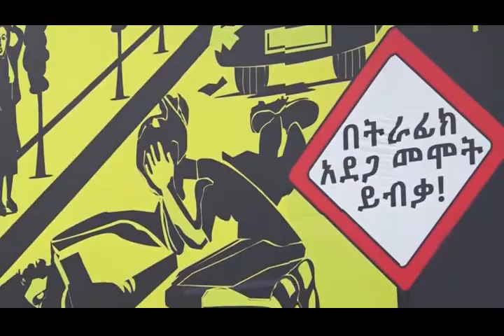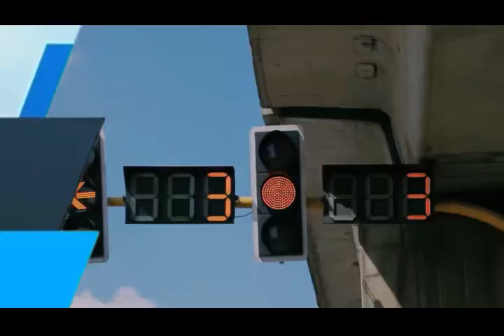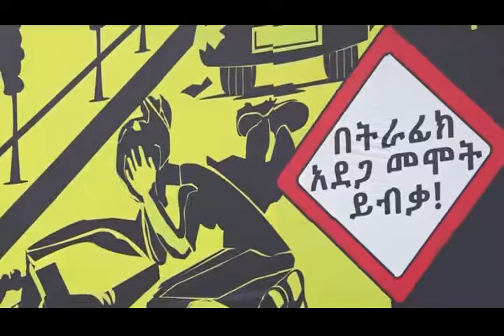የአዲስ አበባ ከተማ አስተዳደር ፖሊስ ሳምንታዊ ዜና እና ወንጀል ነክ ፕሮግራሞች 07 05 2014